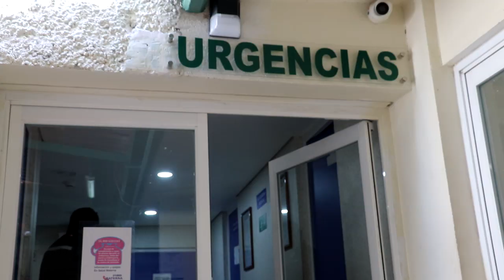RTGnoticias | Alza en picaduras de Alacrán en La Montaña - 06 de septiembre de 2023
En las últimas semanas se han incrementado los casos de picadura de alacrán en la región de la Montaña, principalmente en cuatro municipios, donde se tiene alta incidencia de intoxicación de personas por esa causa.